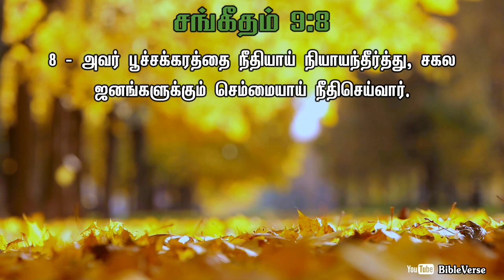Daily Bible Verse | தினசரி பைபிள் வசனம் | Today Bible Verse in Tamil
அவர் பூச்சக்கரத்தை நீதியாய் நியாயந்தீர்த்து, சகல ஜனங்களுக்கும் செம்மையாய் நீதிசெய்வார்.
[சங்கீதம் 9:8]